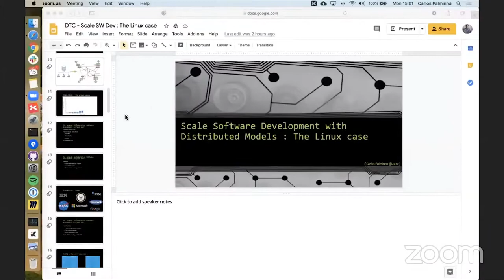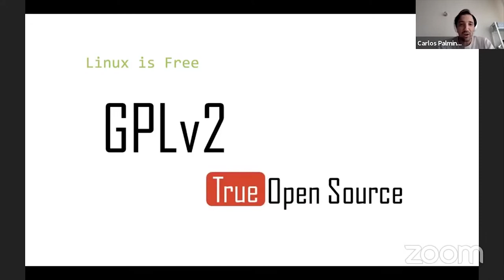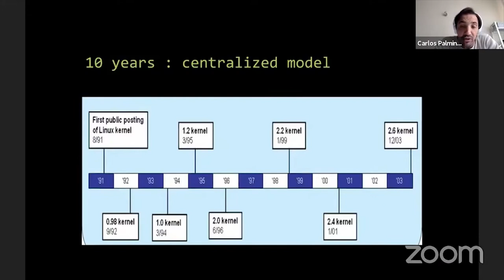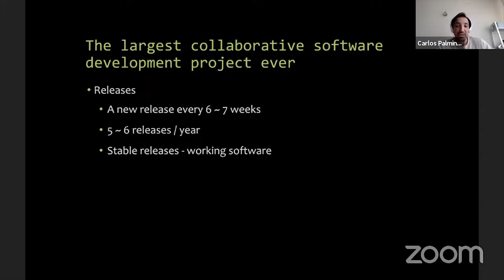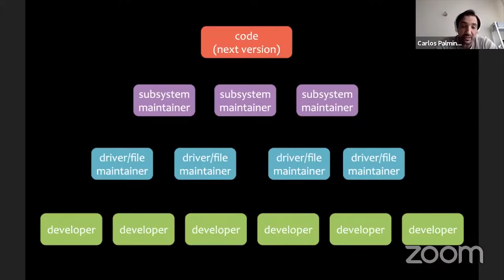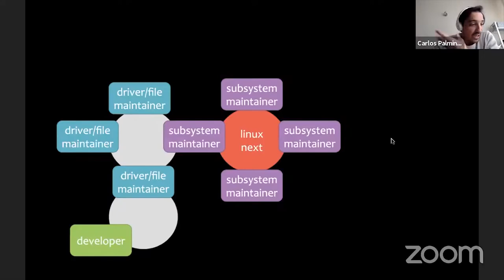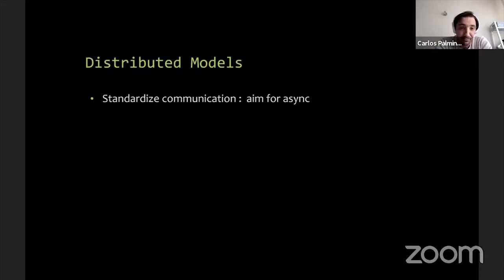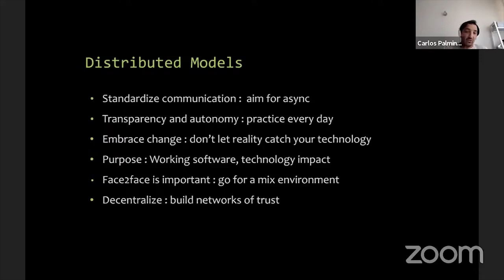How to Scale Software Development with Distributed Models: The Linux Case by Carlos Palminha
Scaling software development and technology is probably one of the main challenges for organizations. Due to the COVID crisis, this becomes more critical and hard to solve, finding out how to “return to normal” or set up the new normal. In this talk, we will explore how the Linux Kernel scaled their software development, using decentralized models and distributed teams. Linux is one of the longest and biggest open-source software projects in the world, currently with 28 years of age, comprising an estimated community of 5000 to 6000 developers, with more than 26 million code lines.

This talk was streamed live on the 15th of June 2020, the first day of the Future.Works Distributed Teams Conference 2020.